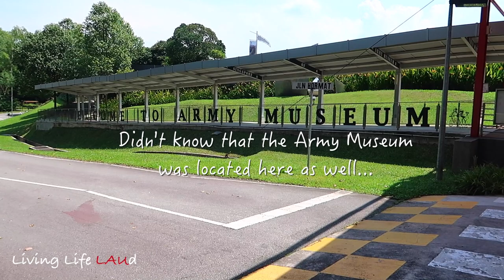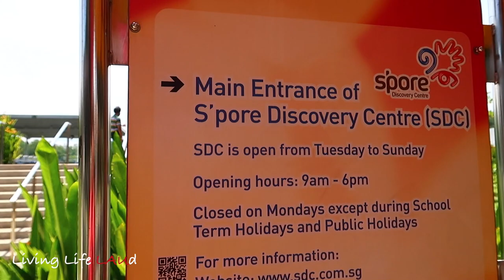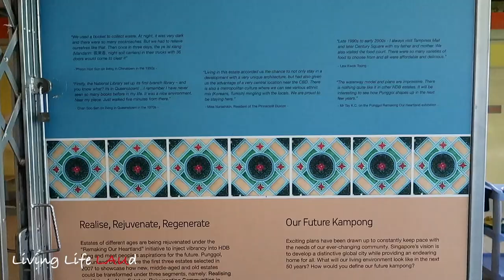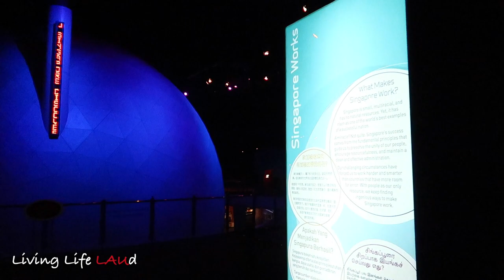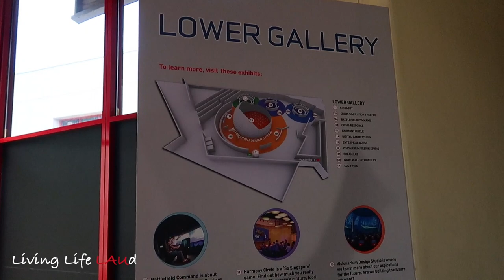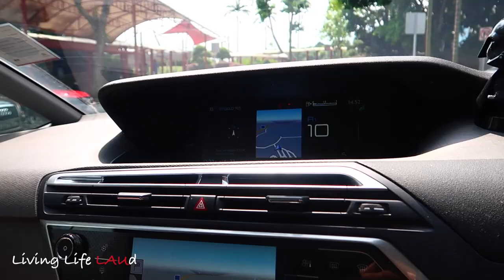GETTING HIS 1ST BIKE! | EP:50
We took a trip to the Singapore Discovery Centre for lunch before heading over to Decathlon to get Nat his 1st bike!